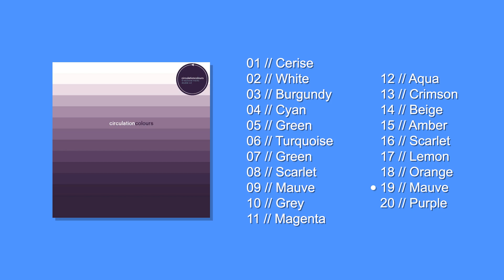Circulation - Colours [FULL ALBUM]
2000
Deep House // Tech House

0:00 Cerise
8:18 White
14:49 Burgundy
20:41 Cyan
25:39 Green
32:05 Turquoise
38:14 Green
45:33 Scarlet
52:49 Mauve
57:03 Grey
1:05:06 Magenta
1:13:24 Aqua
1:22:19 Crimson
1:31:15 Beige
1:39:15 Amber
1:47:29 Scarlet
1:52:56 Lemon
2:00:49 Orange
2:06:38 Mauve
2:11:58 Purple

I DO NOT MAKE ANY MONEY FROM THIS VIDEO.

a true shame colorblind people can't listen to this album 🙁